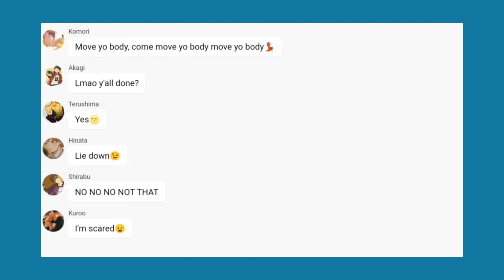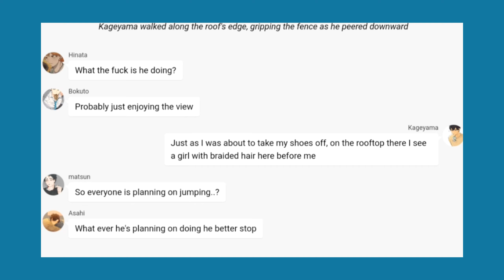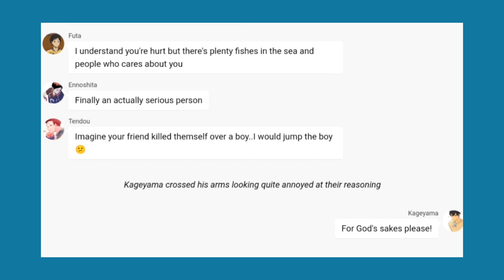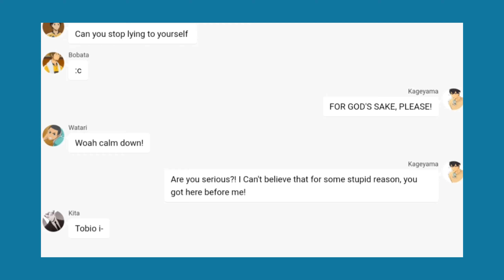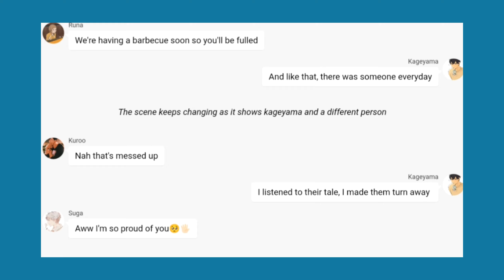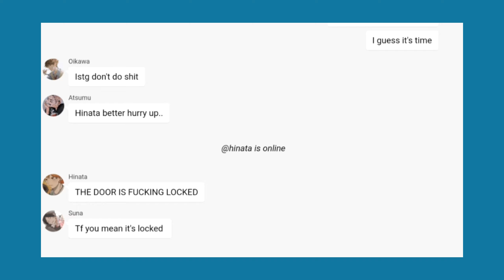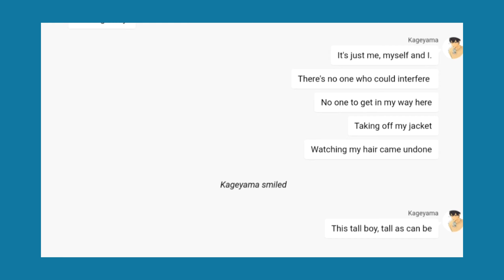Why are you on the roof?||My R||Haikyuu Texts (Kageyama Angst)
Hiyoo welcome back to another video also thanks for the suggestion✨